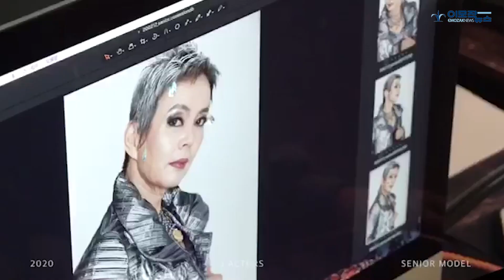한살배기 시니어모델 리송 [박애경의 플러스라이프②]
오늘은 시니어모델로서 자신의 삶을 맛있게 요리하는 ‘리송’씨를 만나봅니다. 리송씨는 만 69세, 우리나이로 70세에 ‘모델’이라는 새로운 도전을 시작했습니다. 그녀의 거침없는 도전의 결과는 화려했습니다. 지난해 10월 현대백화점에서 주최한 '시니어패셔니스타 콘테스트'에서 지원자 1500여명 중 최종 10인에 선발되고, 이후 11월 열린 '제1회 KMA 시니어모델 선발대회'에서는 최우수상과 우정상을 수상했습니다.

‘모델’이라는 영역이 젊은이들의 전유물로만 여겨지던 시대는 가고 없습니다. 이미 모델계에는 시니어들을 위한, 시니어들의 의한 콘텐츠가 많아지고 있고, 그 중심에 ‘시니어모델’들이 있습니다. 오늘 만나는 ‘리송’씨 역시 시니어모델로서 콘텐츠 리더역할을 톡톡히 하고 있답니다. 이제 그녀를 만나볼까요?